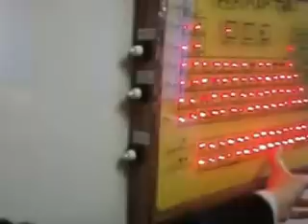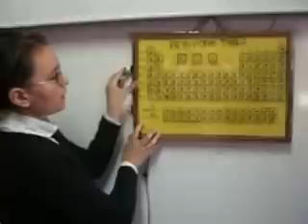Elektrikli Periyodik Tablo(led)__Fulya PAKSOY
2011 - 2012 Eğitim Öğretim Yılı
Keçiören Orhan Gazi İlköğretim Okulunda Öğrencimin yaptığı deney